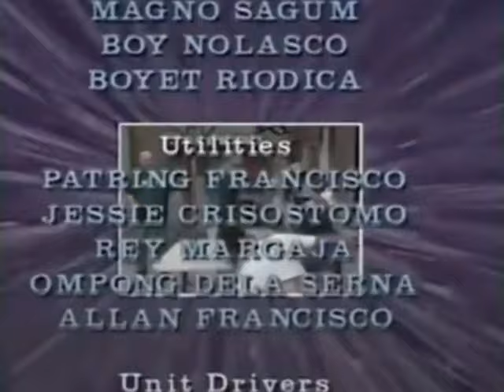Nova Villa and Jimmy Morato in Okay Ka Fairy Ko (1993)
Okay Ka Fairy Ko was a Philippine television comedy fantasy sitcom series broadcast by IBC-13, ABS-CBN and GMA Network. Directed by Bert de Leon, It premiered on November 26, 1987 and concluded on April 3, 1997.

Casts:
Vic Sotto as Enteng
Tweetie de Leon-Gonzalez as Faye (2nd Chlorateam)
Larry Silva as Pipoy
Ice Seguerra as Aiza
Ruby Rodriguez as Amy
Jinky Oda as Bale
Bayani Casimiro, Jr. as Prinsipe K

Also Starring:
Ben Tisoy
Jon Bon Jovi Meron

Special Participation:
Charito Solis as Ina Magenta

Guests:
Nova Villa
Jimmy Morato